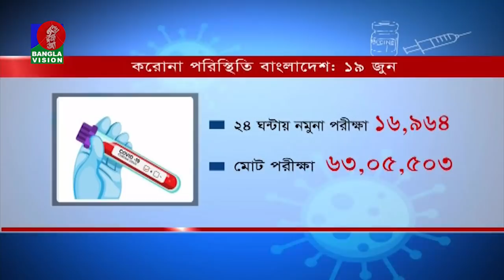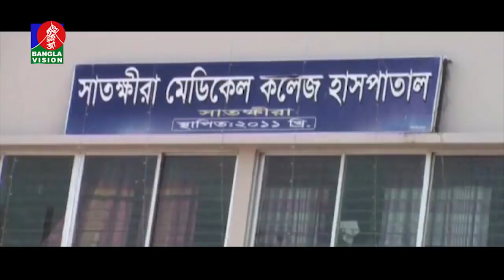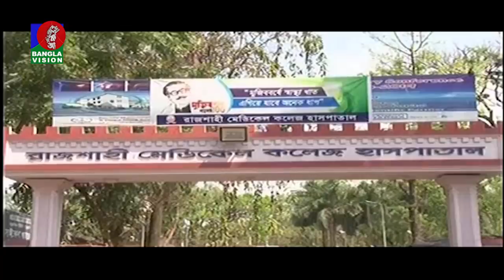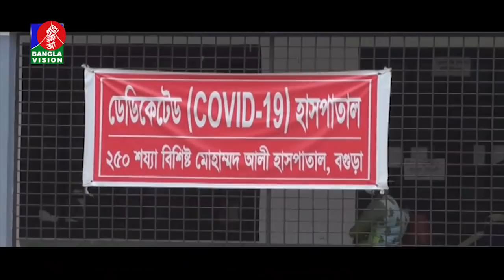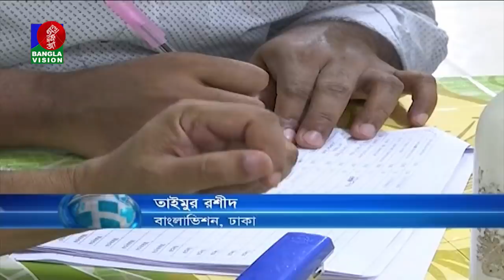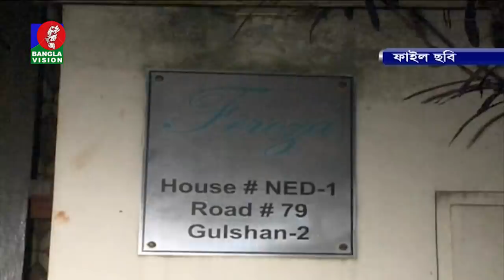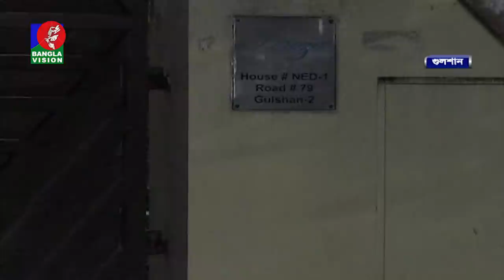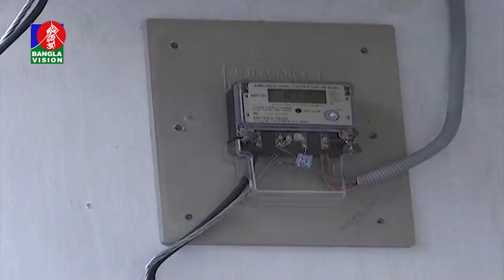সন্ধ্যা ৭:৩০ টার বাংলাভিশন সংবাদ | Bangla News | 19_June_2021 | 07:30 PM | Banglavision News